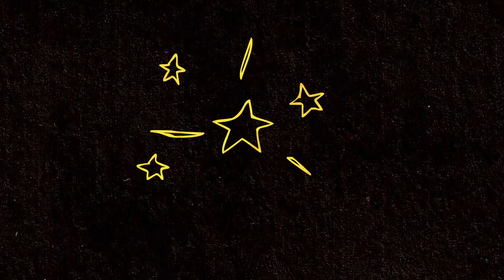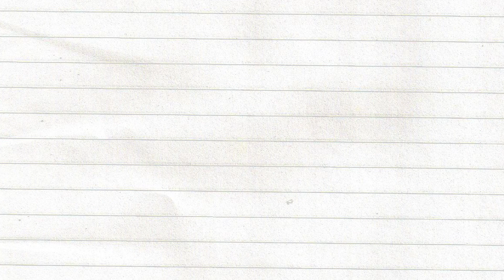Shyguy [Final Major Project Animation]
This is my Final Major Project animation produced at Ravensbourne. It follows a lonely boy who creates an imaginary friend after being bullied.

The original theme was "Friendships" and  I feel I've learned alot throughout the project's development. I had to keep changing the story idea so this could've been completely different. Could've been better, but could've been ALOT worse xD

Almost died meeting deadlines and shizzles T_T